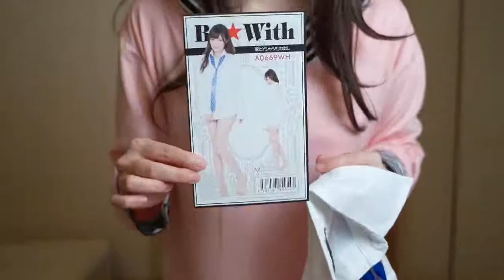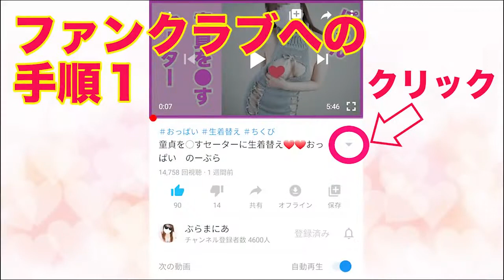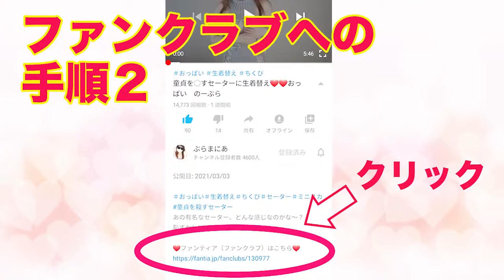彼シャツ着てノーブラノーパン生着替え下着紹介❤️